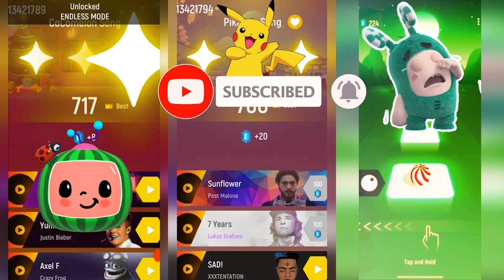👀 Cocomelon 🆚 Pikachy 🆚 Oddbods Pogo. 🎶 Who Is Best?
Cocomelon vs Pikachy vs Oddbods Pogo | Tiles Hop EDM Rush

Cocomelon vs Pikachy vs Oddbods Pogo!  Stars Tiles Hop is having a battle in the game Tiles Hop EDM Rush!

00:00 Cocomelon
01:30 Pikachu
02:53 Oddbods Pogo